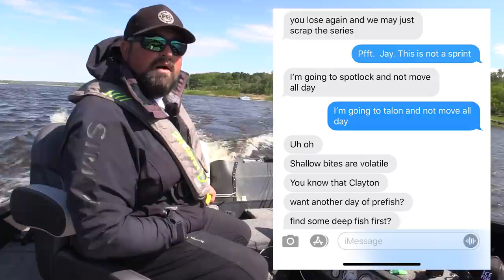CLAY-VS-JAY | 1v1-Most Walleyes WIN!!!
Walleye 1 vs 1!! After getting beat in the first competition I really wanted a rematch and a way to redeem myself... Figured since I only caught 2 Walleyes the first video I would really push myself to up my game and challenged Jay to the MOST WALLEYE in 8 hours!!  You will find Jay's version on his channel which is a completely different video than mine.

~~My Boat~~
Alumacraft 185 Competitor Tiller
90 Evinrude E-TEC

~~Electronics~~
Humminbird Helx 12 G3N
80lb Terrova 24volt I-pilot
12 Foot Talon
3 Bank Precision Charger

~~Cameras~~
Canon XA20
Canon G7Xii